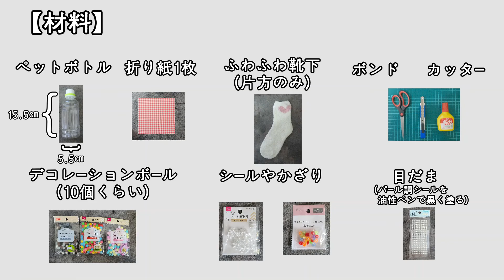【工作レク】【100均DIY】簡単製作！ふわふわ靴下で作るきのこのペン立て♥【クラフトVlog】 やっぱり枯れましたね😢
100円ショップでそろう材料と空きペットボトルで
ペン立てを作りました。
ふわふわ靴下を丸めるだけで、きのこの形に大変身。
デイサービスや親子レクでお楽しみいただけます。
肌寒くなってくるこれからの季節に、温かみのある素材で最適◎

Music credit ・Fresh Morning       by Zmino様
　　　　　   ・キーライムパイ    by 伊藤貴章様
                       ・Sunflower               by MFP【Marron Fields Production】様
                       ・crisp morning        by のる様

手指巧緻動作能力改善、両手動作の協調性改善、目と手の協調性の改善、他者とのコミュニケーション能力向上、注意能力向上、遂行機能能力の改善